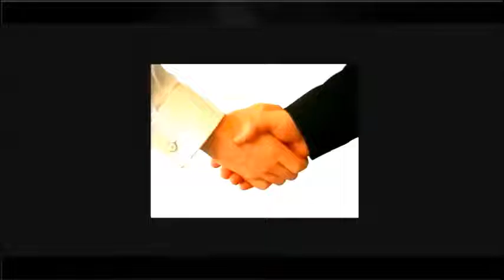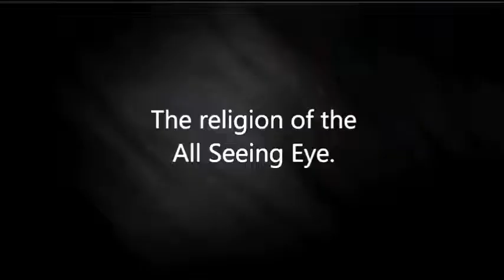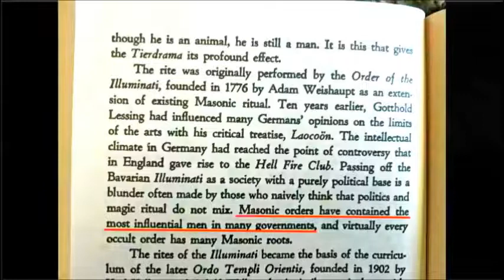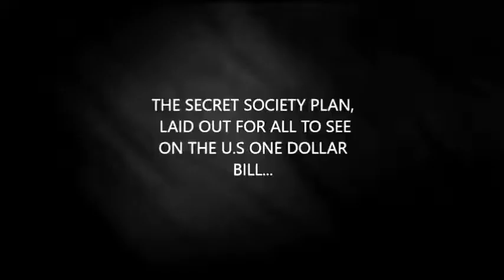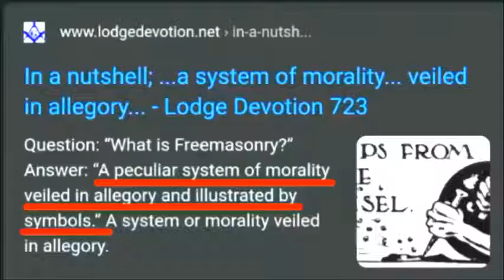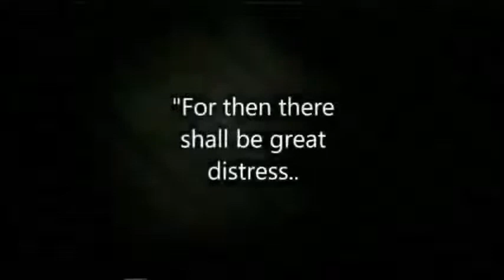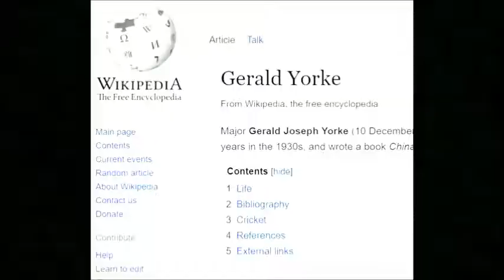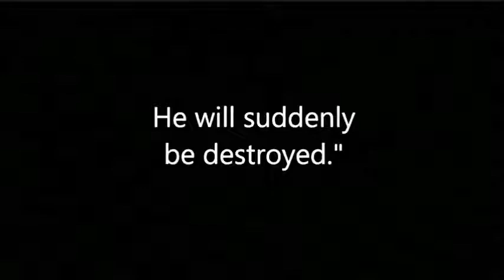Secret Religion of Freemasonry - Infiltration into the Roman Catholic Church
Freemasonry revealed by a former Freemason. Learn what lies behind the cloak of secrecy.

According to the scholar of Western esotericism Jan A. M. Snoek: "the best way to characterize Freemasonry is in terms of what it is not, rather than what it is." All Freemasons begin their journey in the "craft" by being progressively "initiated", "passed" and "raised" into the three degrees of Craft, or Blue Lodge Masonry. During these three rituals, the candidate is progressively taught the Masonic symbols, and entrusted with grips or tokens, signs, and words to signify to other Masons which degrees he has taken. The dramatic allegorical ceremonies include explanatory lectures, and revolve around the construction of the Temple of Solomon, and the artistry and death of the chief architect, Hiram Abiff. The degrees are those of "Entered apprentice", "Fellowcraft" and "Master Mason". While many different versions of these rituals exist, with various lodge layouts and versions of the Hiramic legend, each version is recognisable to any Freemason from any jurisdiction.

The Catholic Church has the longest history of objection to Freemasonry. The objections raised by the Catholic Church are based on the allegation that Masonry teaches a naturalistic deistic religion which is in conflict with Church doctrine. A number of Papal pronouncements have been issued against Freemasonry. The first was Pope Clement XII's In eminenti apostolatus, 28 April 1738; the most recent was Pope Leo XIII's Ab apostolici, 15 October 1890. The 1917 Code of Canon Law explicitly declared that joining Freemasonry entailed automatic excommunication, and banned books favouring Freemasonry.

In 1983, the Church influenced by the Second Vatican Council, a Council dominated by Freemasons, Communists and Protestants, issued a new code of canon law. Unlike its predecessor, the 1983 Code of Canon Law did not explicitly name Masonic orders among the secret societies it condemns. It states: "A person who joins an association which plots against the Church is to be punished with a just penalty; one who promotes or takes office in such an association is to be punished with an interdict."

Testimony by Altyan Childs

Reference: secret societies, Freemasonry in the Church, Wikipedia

Douay Rheims - English translation of St Jerome's Latin translation of the Bible in 4th century (free online)